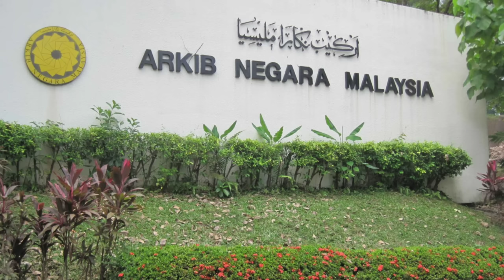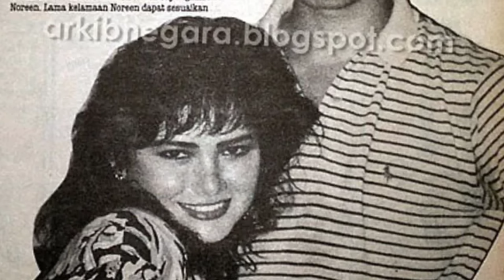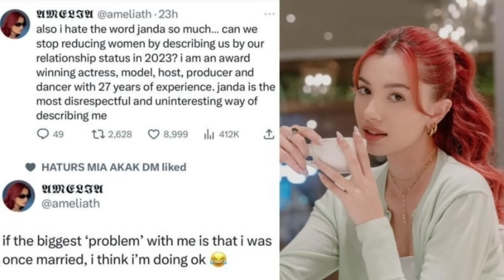9 Artis Malaysia Kahwin Kerabat Raja!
Ini merupakan senarai selebriti tanah air yang berkahwin dengan kerabat di raja.